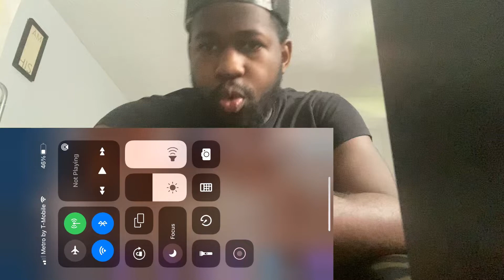My video reaction to stunna baby last year